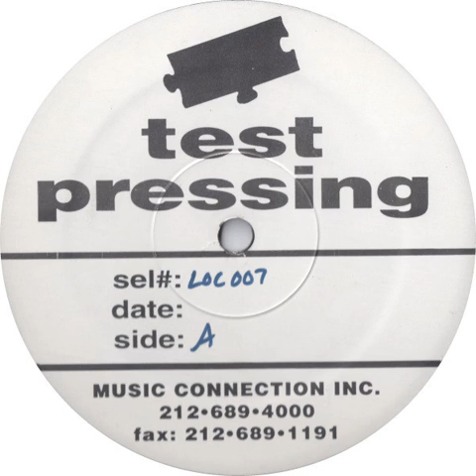Mindless Banter - Insignificant